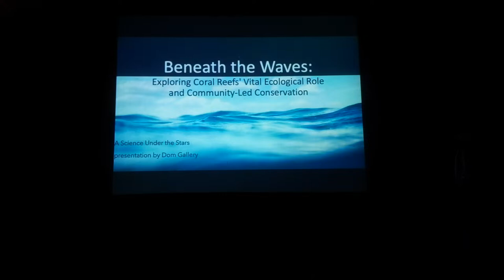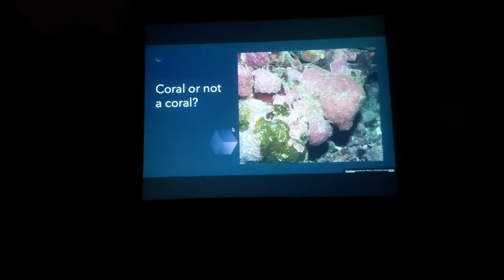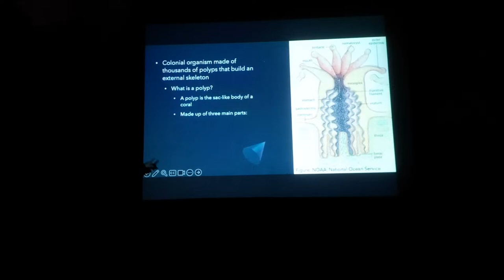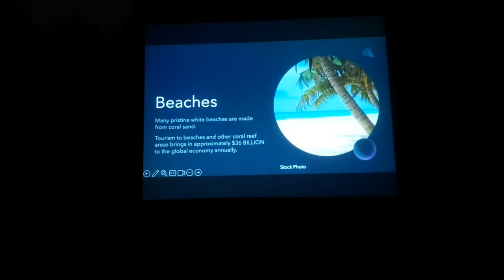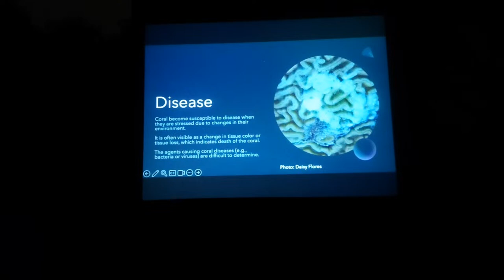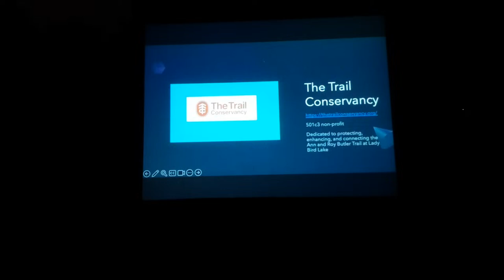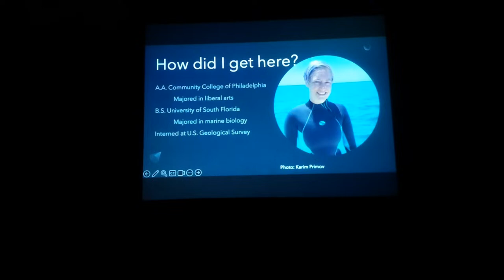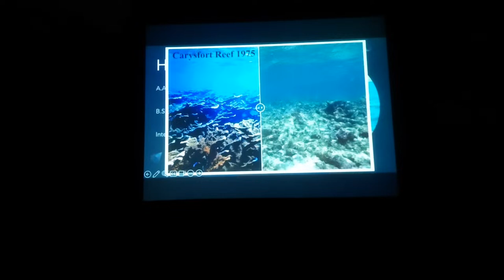Beneath The Waves: Coral Reefs Ecological Role & Community-Led Conservation w/ Dom Gallery | SUTS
We would like to invite you to join our December SUTS event, featuring Dominique Gallery (they/them), a PhD student from the Department of Integrative Biology at UT Austin. Dom’s presentation will provide a captivating overview of coral animals, emphasizing their crucial role in ecosystems and their impact on human life. Delving deeper, the talk will explore local conservation efforts right here in Austin, inviting you to actively participate in supporting coral reef health.

Science Under the Stars is a free public outreach lecture series in Austin, Texas. Events are held outdoors at Brackenridge Field Laboratory, 2907 Lake Austin Blvd, Austin, Texas 78703.

Follow us and find out more!